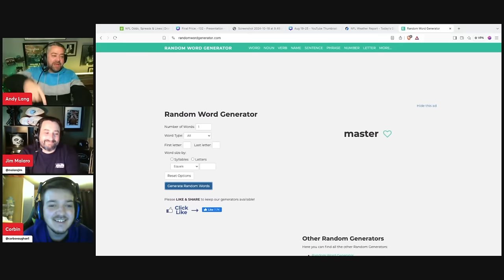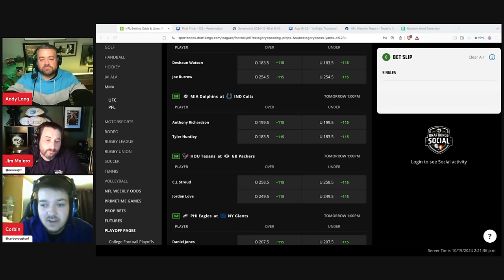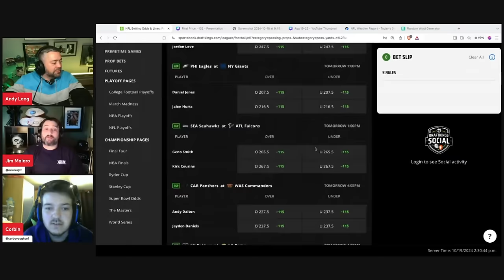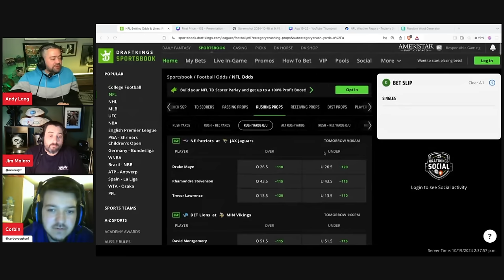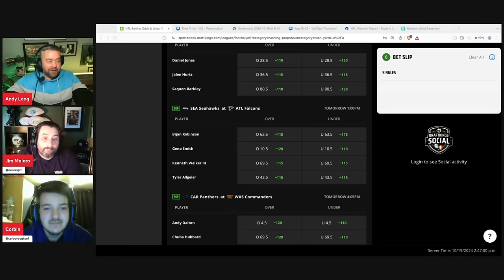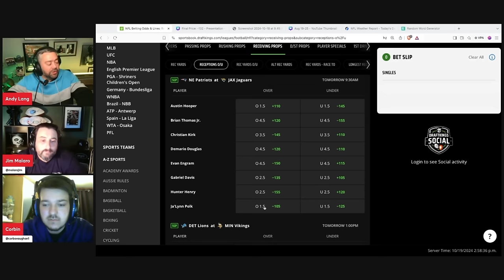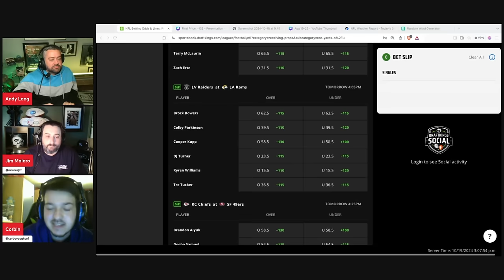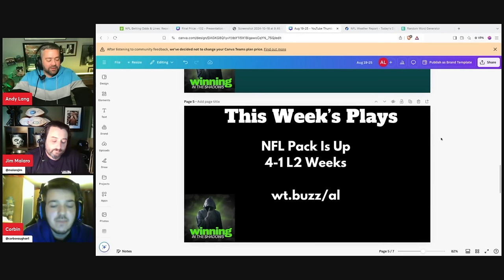2024 NFL Week 7 Player Props, Predictions and Best Bets | Props and Parlays Today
Are you looking for NFL Week 7 player props and predictions? You’ve come to the right place as The Prop Master Andy Lang gives his best bets surrounding NFL Week 7 props! Which players will go over and under their listed prop number? Watch Props and Parlays Today as Andy gives his Week 7 player prop picks!